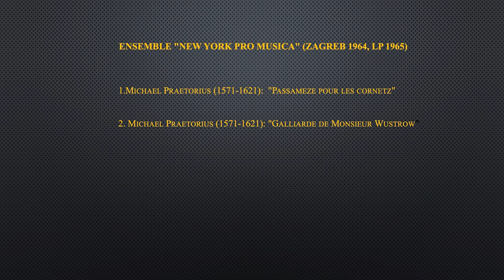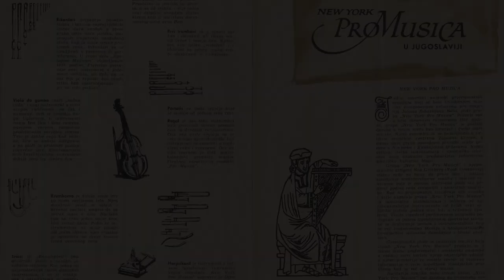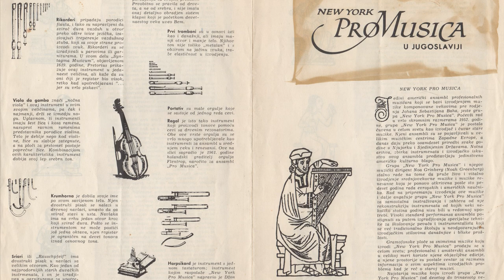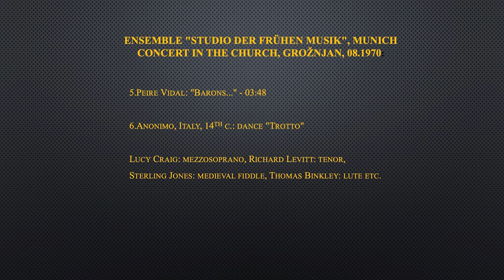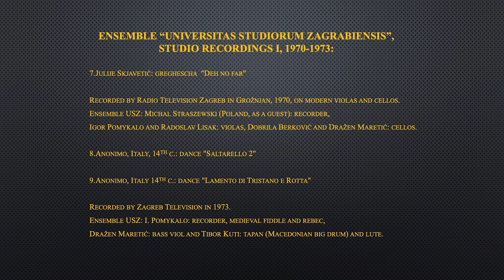CIMM 01 12 22 BEGINNINGS NEW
This is the new version of already uploaded CIMM 01 from december 2022, see the explanation